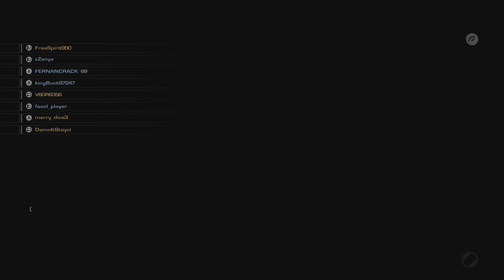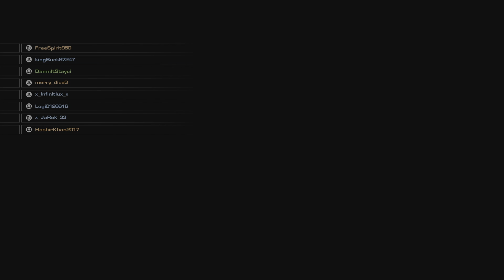Need for Speed Hot Pursuit Remastered 11